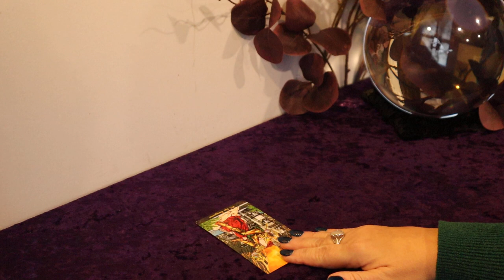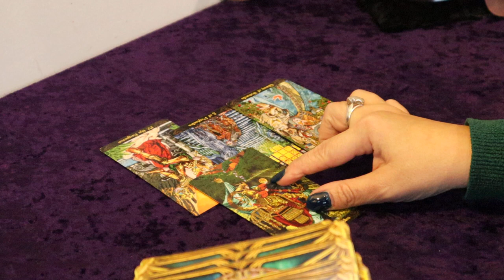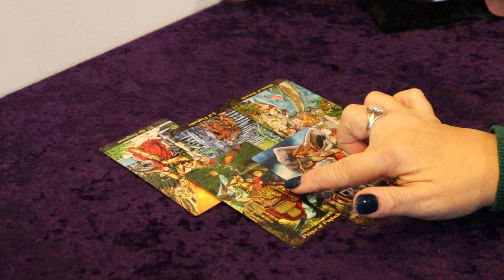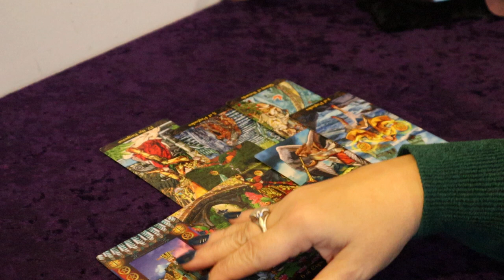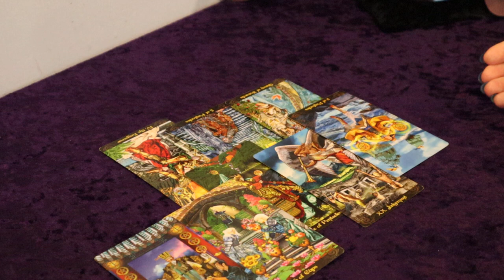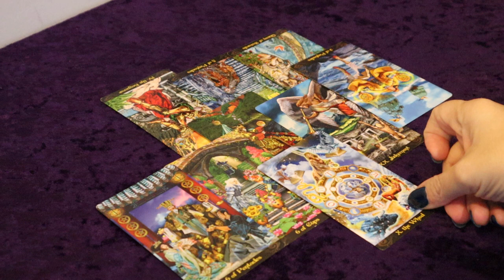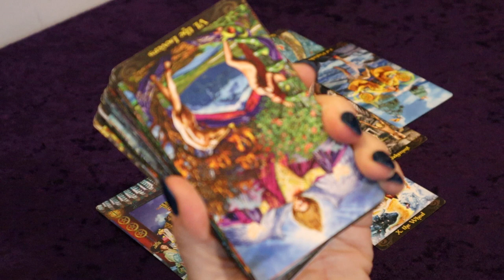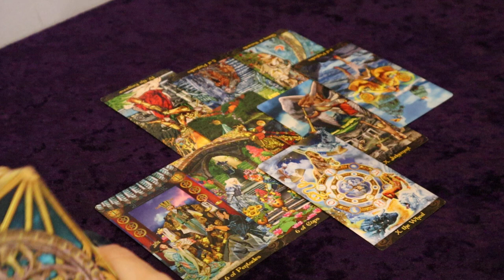The Daily Vibe...Consider This a Gift....Daily Tarot Reading